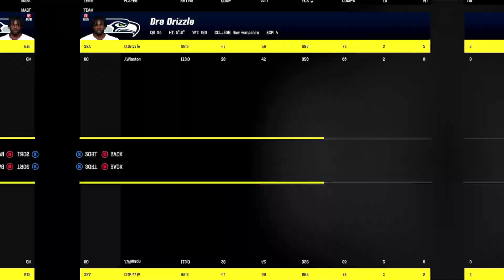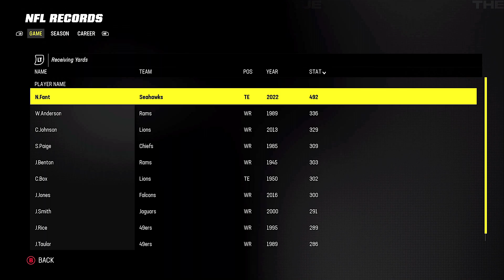MADDEN 23 FACE OF THE FRANCHISE - *MUST WATCH* I BREAK TWO NFL RECORDS! Ep.6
As a team, we have not played well. We are on a losing streak, but we want to change that! Watch as I play my way through Face of The Franchise Season and break two crazy NFL records!